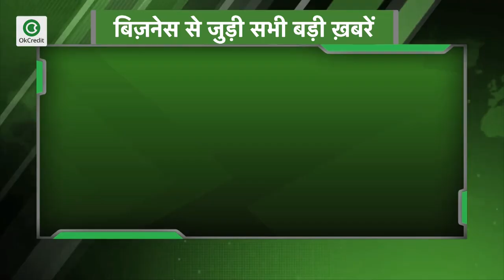33% लोगों ने माना सरकार की पॉलिसी बड़े कारोबार के लिए, देखें बिज़नेस से जुड़ी सभी बड़ी खबर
-पहचान पत्र के बिना भी मिलेगा 10 हजार का कर्ज
-आर्थिक संकट से निपटने में सरकारी स्कीम्स सहारा, 58% लोगों ने दिखाई दिलचस्पी
-देश का विदेशी मुद्रा भंडार 11.9 अरब डॉलर बढ़कर 534.5 अरब डॉलर की सर्वोच्च ऊंचाई पर पहुंचा

33% लोगों ने माना सरकार की पॉलिसी बड़े कारोबार के लिए, देखें बिज़नेस से जुड़ी सभी बड़ी खबर